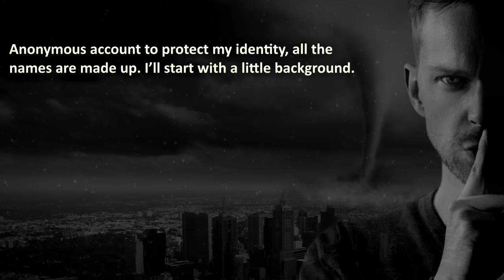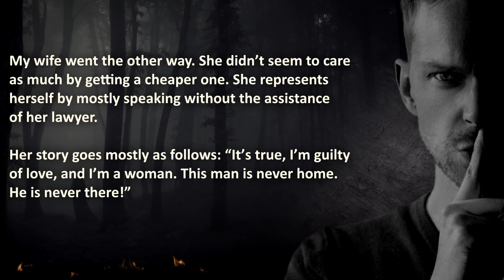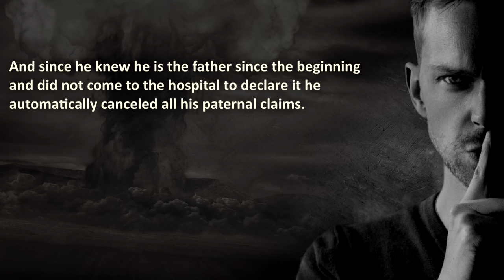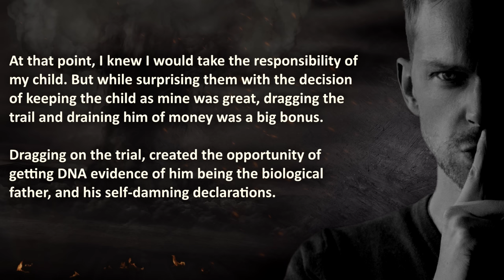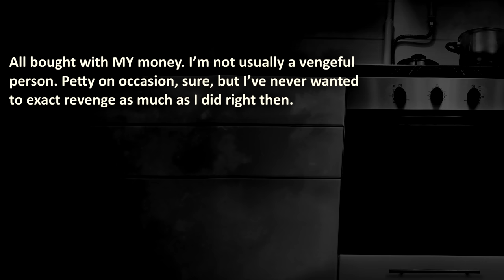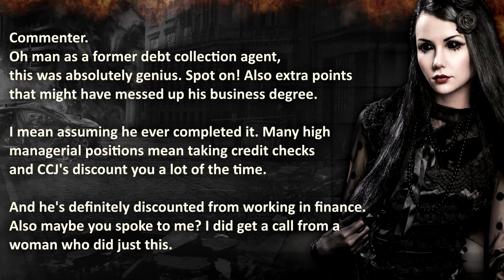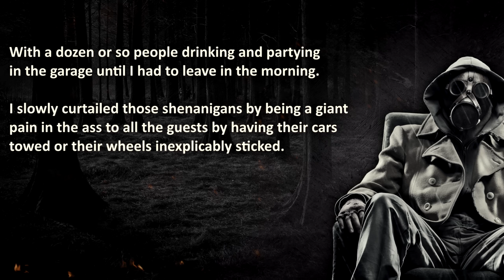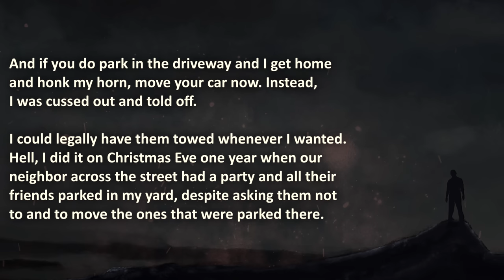Wife Cheats And GETS PREGNANT By AliExpress Version Of Andrew Tate | Reddit Cheating Revenge #21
Wife Cheats And GETS PREGNANT By AliExpress Version Of Andrew Tate.

00:00 – "Introduction"
00:51 –  “Ultimate Nuclear Payback” – Cheating wife got pregnant by AliExpress version of Andrew Tate…
16:45 –  “8 Pound Revenge” –  “My £8.50 revenge on my exposed cheating ex…”
25:54 –  “Personal Vengeance” –  “Exposed cheater gets told: “You were never my dad!”

🔥 WARNING: this cheating revenge story goes nuclear, therefore it may be stressful or upsetting to cheaters!

The Royal A.I. Community does advocate maturity and level-headedness before going nuclear, instead of getting revenge on a cheating wife or getting a cheater exposed... Don't resort to Nuclear Revenge like in this Reddit revenge story, this is shared for your entertainment ONLY!

Royal A.I. does not condone illegal (Revenge) actions. This content is to be taken as entertainment and nothing else.

Credits;
❤️ Special gratitude to the (anonymous) users for sharing their stories.